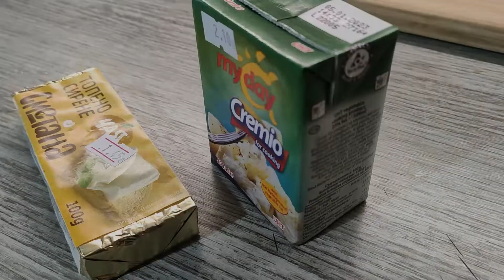Картофи със сметана